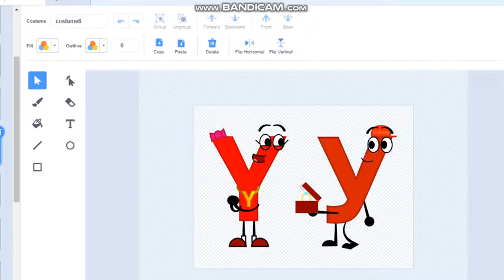ANOYYING ORANGE SEES y AND Y MARRIED! AND HE SATRTS CRYING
CREDIT TO ANOYYING ORANGE FOR DOING THIS